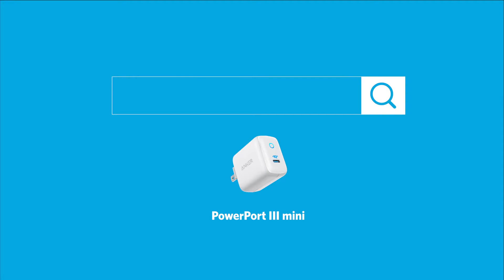Chọn Cáp Sạc Anker - Sạc Mọi Thứ Nhanh Hơn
Mua ngay cáp sạc Anker chính hãng tại CellphoneS
Giá tốt - Bảo hành chính hãng
Hệ thông hơn 70 cửa hàng giao nhanh toàn quốc!